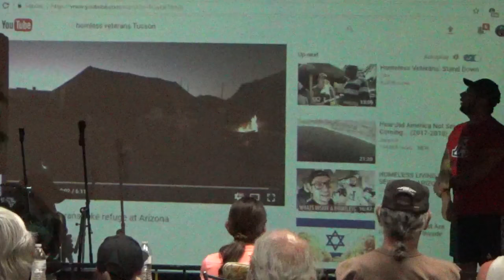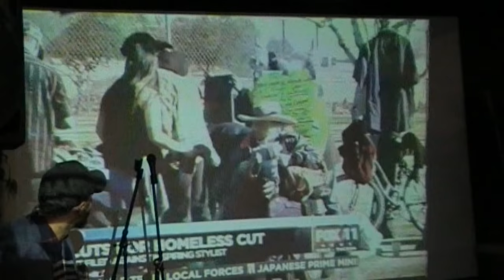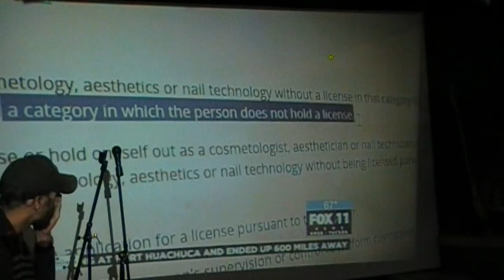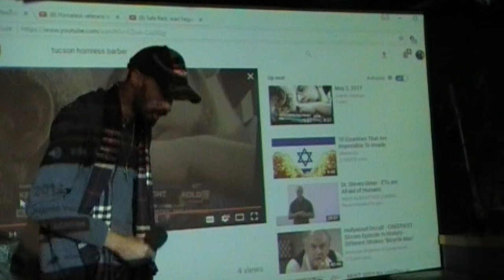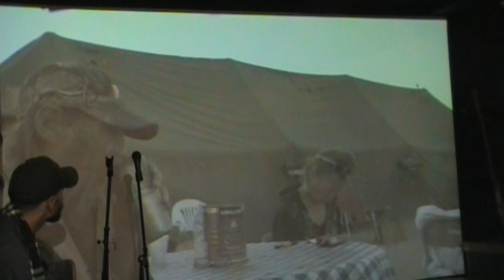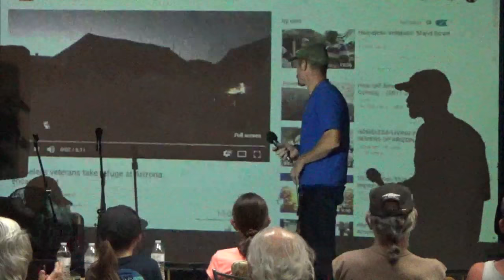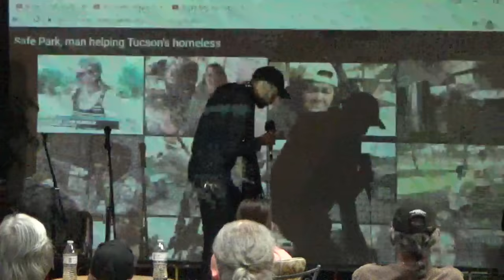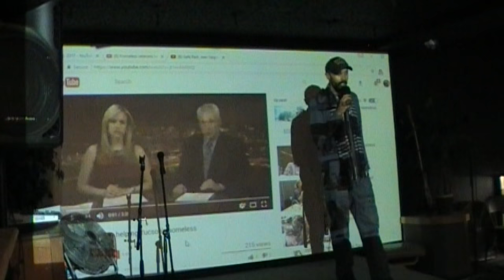Memorial Day Forum on Veteran Homelessness – Tucson, Arizona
Memorial Day Forum on Veteran Homelessness

An intimate discussion and presentations on what we as a community can do to end veteran suicide, reduce homelessness, and jail recidivism rates among those that have served us, our American veterans.

Chapters:
0:15 Introduction and prayer by moderator Jon McLane
2:17 The Star Spangled Banner – National Anthem
4:40 Richard Crouser – US Air Force Veteran & Homeless Activist
26:07 Juan Carlos Montedesco – Barber & Homeless Activist
38:42 CT “Yoda” Simpson – US Army Veteran & Formerly Homeless
53:41 Lewis Arthur – Homeless Veteran Activist & Founder of Veterans on Patrol
1:18:19 Jon McLane – Us Army Veteran, Pastor / Homeless Advocate & Founder of Veteran Rescue Mission

A special thank you to The Coughee Club, Dr. IV:XX, Southern Arizona Integrated Therapies, Bravo Base - "Camp Conklin", Lewis Arthur, Ricardo Pereyda, Richard Crouser, JV HairDesign, Bud Foster - Tucson News Now, Christopher Cibulski, David Harmon, David C. Puffer, Roy Sterling Trout, and all others for helping make this happen. Much respect to all of our veterans.

Recorded:  Monday, May 29th "Memorial Day" 2017